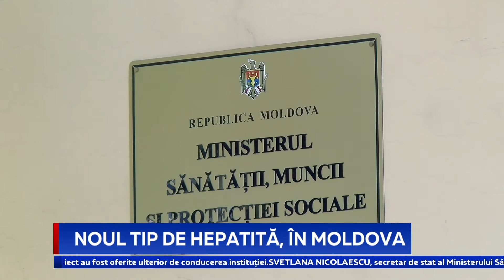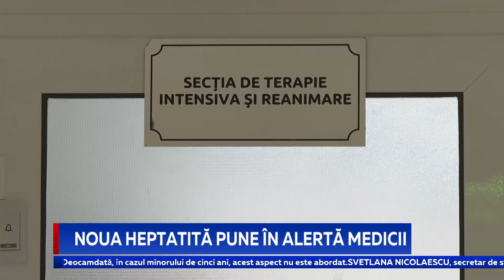Noul tip de hepatită, în Moldova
Medicii noștri sunt în alertă. Primul caz de hepatită de origine este necunoscută a fost depistat și în Moldova. Ministerul Sănătății anunță că s-a îmbolnăvit un copil de cinci ani, care este acum în stare gravă, dar stabilă. Pacientul este internat la Spitalul de Boli Contagioase pentru Copii din capitală. Noua hepatită a pus în alertă Organizația Mondială a Sănătății la sfârșitul lunii aprilie, când un nou tip misterios al bolii a fost depistat în mai multe țări ale lumii.